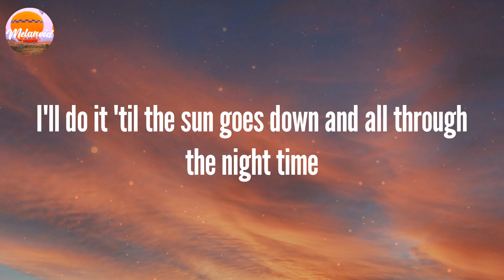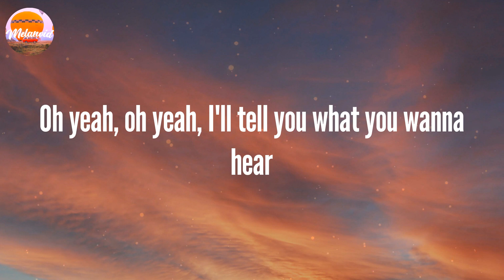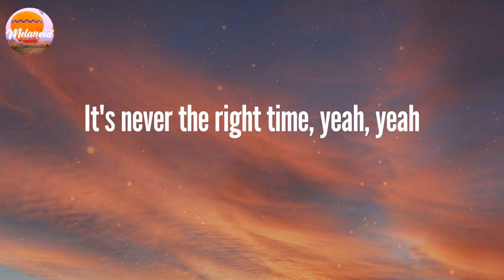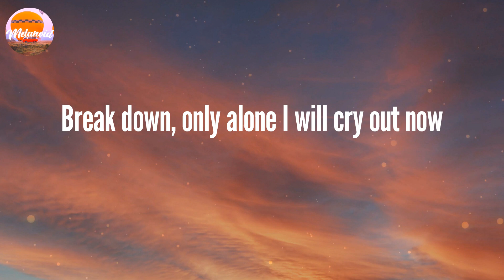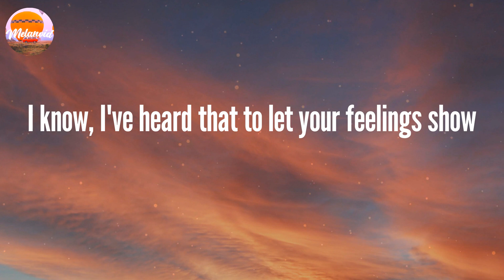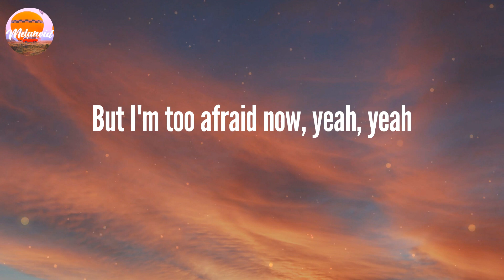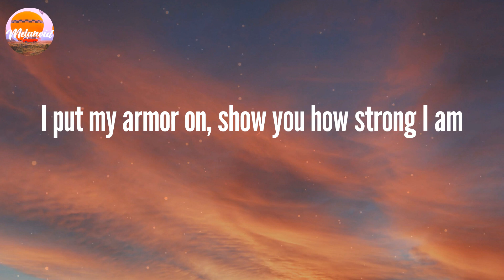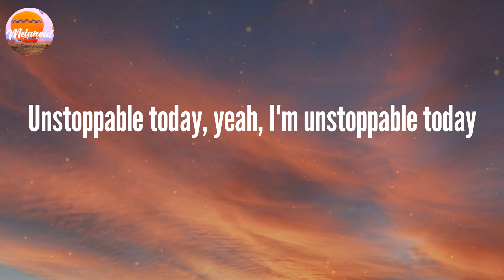Sia - Unstoppable (Lyrics)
I'm 𝐮nstoppable
I'm 𝐚 𝐏orsche 𝐰ith 𝐧o 𝐛rakes
I'm 𝐢nvincible